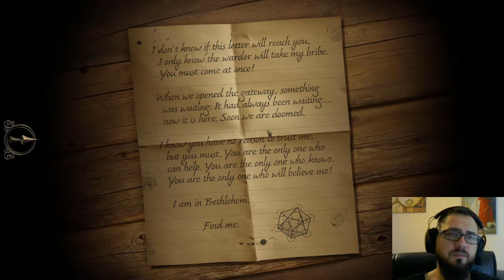THE ROOM 3 - SON 3 VE 4 ( ENDING 3 AND 4)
Merhabalar.

Bilmece çözme üzerine dayalı bir oyun olan The Room 3 ile karşınızdayım. Daha önceki serilerini de oynayıp çok beğenmiştim. Bunu da gerçekten çok beğendim. Ambiyansı müzikleri bilmeceleri ile beni benden aldı. Bu oyunun serisini yapacağım. Tüm bölümlerin geçilişini göstereceğim kısmet olursa. The Room 3 Son 1 (Ending 1)

İşletim Sistemi: Windows 7 veya üstü
İşlemci: 2.8 GHz Çift Çekirdekli İşlemci
Bellek: 4 GB RAM
Ekran Kartı: 1024 MB VRAM Video Kartı
DirectX: Sürüm 10
Depolama: 4 GB kullanılabilir alan